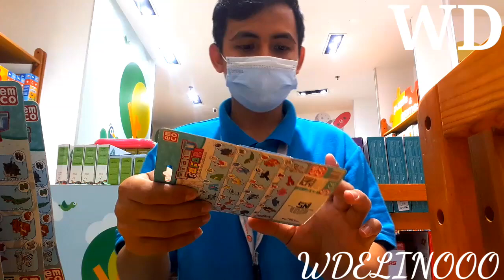Pocket safari by emco belajar huruf dan mengenal karakter hewan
Mainan Baru Dari Emco  pocket safari
belajar huruf serta belajar menggenal aneka hewan